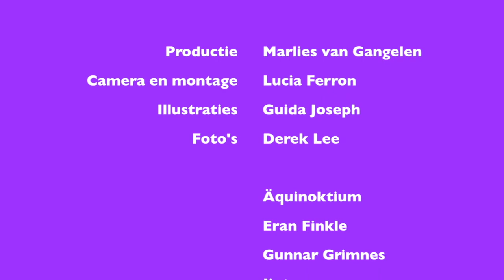Leerorkest Instructie_1 Dwarsfluit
Een instrument spelen: hoe begin je? Een instructiefilmpje van het Expertisecentrum Leerorkest Amsterdam met uitleg over de eerste stappen: uitpakken, in elkaar zetten, speelhouding, eerste toon, inpakken en wegwezen.
Playing an instrument: getting started.